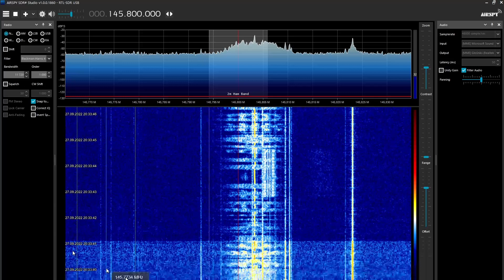ARISS educational contact September 27, 2022 18:30 UTC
New Englad Sci-Tech, Natick MA, telebridge via ON4ISS